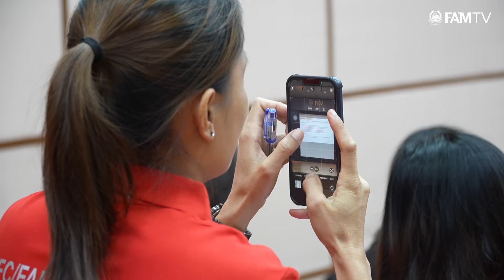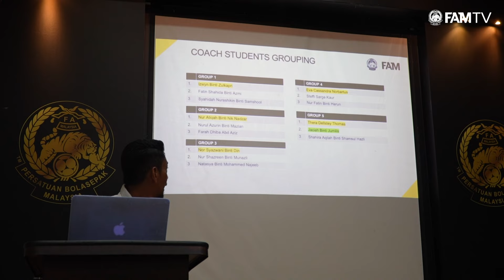Kursus Kejurulatihan Diploma ‘C’ Wanita AFC/FAM | 15 - 27 Januari 2024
Dalam usaha Persatuan Bolasepak Malaysia (FAM) untuk mengukuhkan lagi arena bola sepak wanita di dalam negara, kursus kejurulatihan diploma ‘C’ wanita AFC/FAM telah dianjurkan bermula semalam hingga 27 Januari 2024 di Wisma FAM, Kelana Jaya.

Seramai 15 peserta termasuk tiga pemain skuad Malayan Tigress iaitu kapten, Steffi Sarge Kaur, penjaga gol, Azurin Mazlan dan Jaciah Jumilis telah menyertai kursus selama 13 hari ini.

Majlis pembukaannya telah disempurnakan oleh Exco FAM merangkap Pengerusi Jawatankuasa Bola Sepak Wanita FAM, Dato’ Suraya Yaacob.